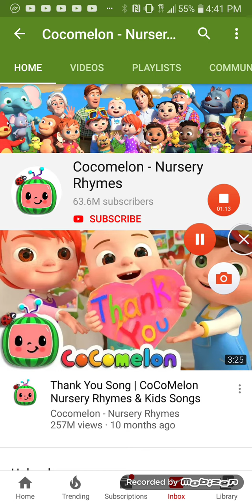Free Like Video- Peggy Bundy's Cocomelon rant! 😻😍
Me: Good rant, Peggy Bundy! 😻😍

Peggy Bundy: Why thanks, Jada! 😸😻